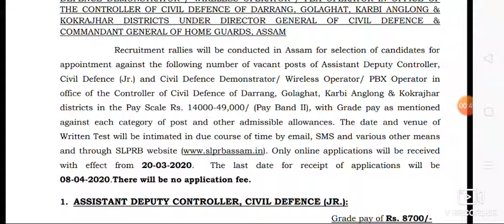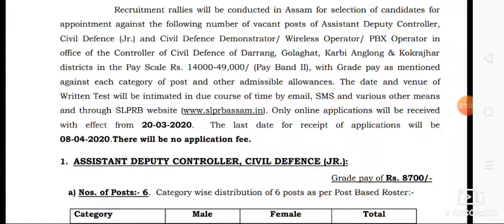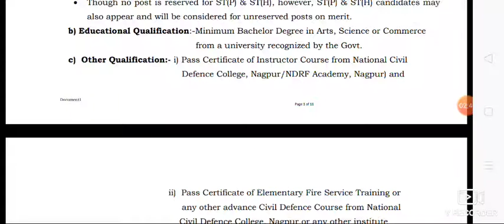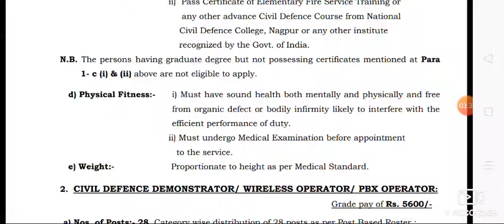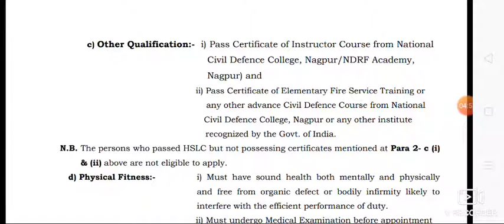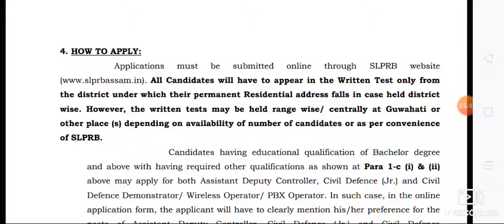10TH PASSED GOVT JOB ASSAM POLICE RECRUITMENT